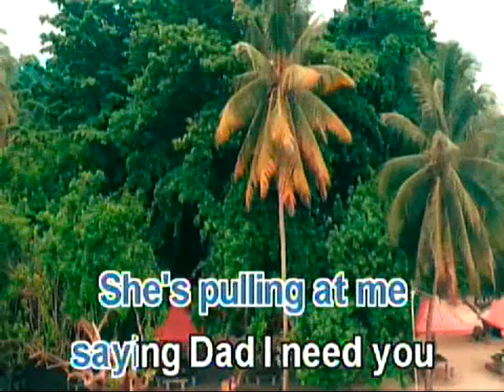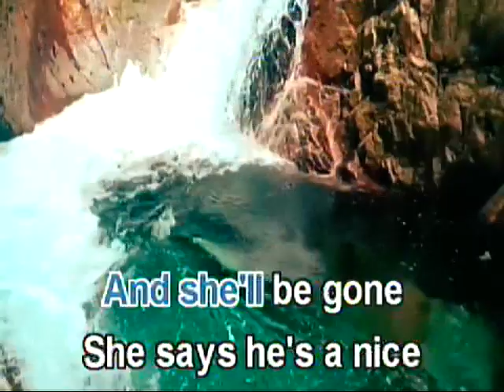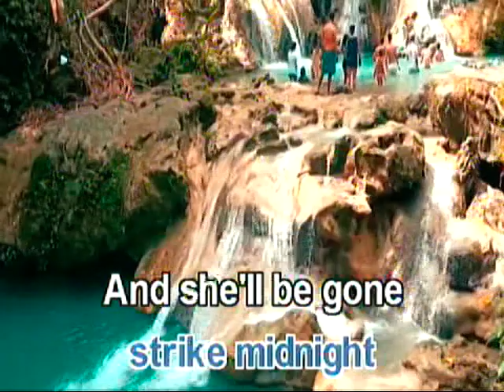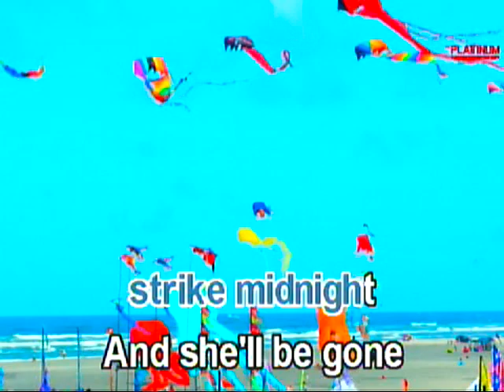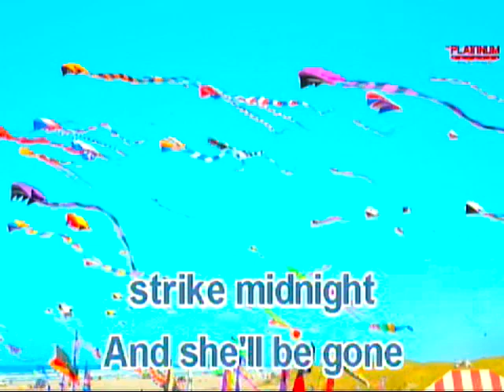Cinderella - Steven Curtis Chapman (Karaoke Version) By Platinum Karaoke Piano